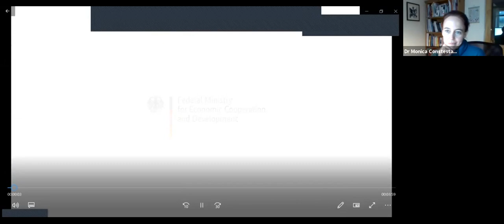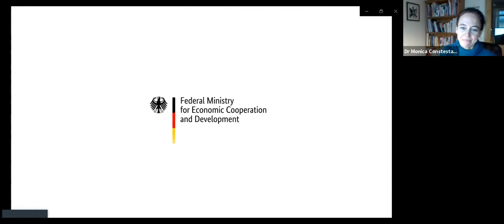Building Back Better: Natural Capital Accounting for a Green Recovery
Top global experts discuss why it’s time to move beyond GDP and value nature for its worth.

Around the world, economic statistics tell a story of 100 years of progress. But they conceal a parallel story of mounting environmental pressures – climate change, pollution, and biodiversity loss – that undermine it. By omitting one of humanity’s greatest assets – nature – these statistics ultimately slow progress towards a sustainable, resilient future.

As economies begin their recovery from the COVID-19  pandemic, we need to build back better by moving beyond GDP towards a system that recognizes all of society’s assets – natural, human, social, and institutional, harnesses their interdependencies, and delivers the 2030 Agenda.

This webinar, co-hosted by the Bennett Institute for Public Policy at the University of Cambridge and the United Nations Department of Economic and Social Affairs, brings together world-leading experts to discuss how natural capital accounting can help in the fight against climate change, biodiversity loss, and air pollution (responsible for over seven million deaths a year).

Panelists will discuss the economic rationale for placing nature at the heart of the recovery from COVID-19, highlighting a global UN-led effort to develop new statistics that reveal, rather than conceal, the impacts and dependencies of economies on nature. The resulting System of Environmental Economic Accounts - Ecosystem Accounting is expected to be adopted by the United Nations Statistical Commission in 2021, providing high-quality, rigorous data on biodiversity, ecosystems and the environment-economy nexus.

Speakers include:

- Norbert Barthle, Parliamentary State Secretary to the Federal Minister for Economic Cooperation and Development, Germany

- Dr. Monica Contestabile, Editor in Chief, Nature Sustainability, as moderator of the event.

- Professor Diane Coyle, Bennett Professor of Public Policy and Co-Director, Bennett Institute for Public Policy, University of Cambridge

- Professor Sir Partha Dasgupta, Frank Ramsey Professor Emeritus of Economics, University of Cambridge

- Elliott Harris, United Nations Chief Economist and Assistant Secretary-General, United Nations Department of Economic and Social Affairs

- Bert Kroese, Deputy Director General, Statistics Netherlands and Chair of the United Nations Committee of Experts on Environmental-Economic Accounting

Some of the reports discussed include:

1. How Natural Capital Accounting Contributes to Integrated Policies for Sustainability and associated reports (United Nations, 2020)

2. Building Forward: Investments in a Resilient Recovery (Agarwala, et al 2020)

3. The Dasgupta Review on the Economics of Biodiversity (HM Treasury, 2020)